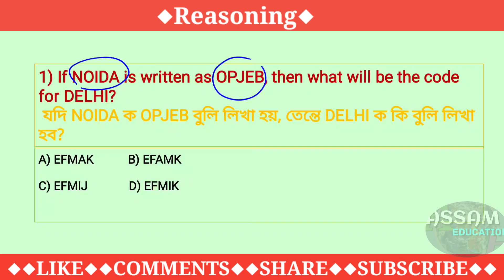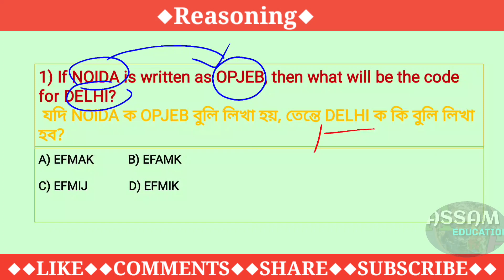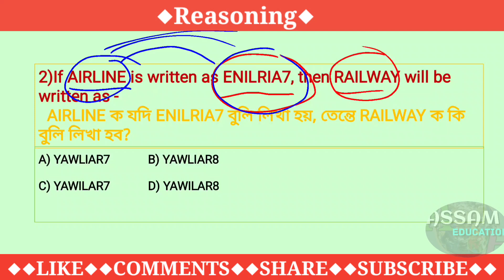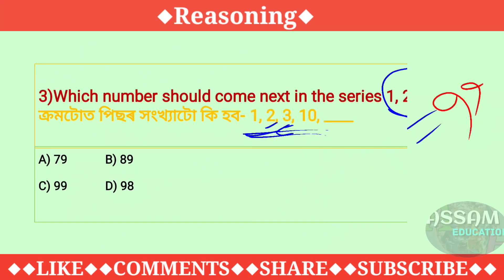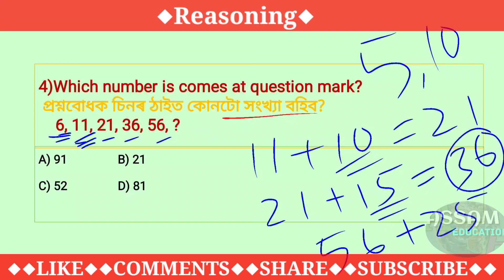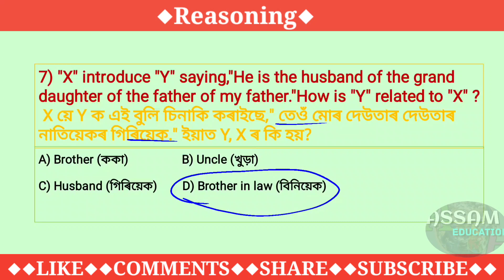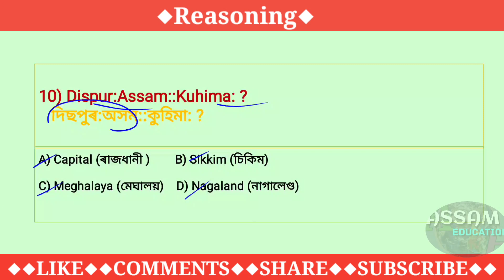চাকৰি পৰীক্ষাৰ বাবে প্ৰয়োজনীয়||REASONING||PART 1||With Discussion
মই জামিল,প্ৰথমতে সকলোকে মোৰ চেনেললৈ স্বাগতম জনাইছোঁ।
*এই চেনেলৰ জৰিয়তে মই শিক্ষাৰ লগত জড়িত বিভিন্ন ধৰণৰ তথ্য আগবঢ়াবলৈ চেষ্টা কৰো।
*এই চেনেলৰ জৰিয়তে মই বিভিন্ন প্ৰতিযোগিতামূলক পৰীক্ষা বা চাকৰিৰ পৰীক্ষাত আহিব পৰা বিভিন্ন প্ৰশ্ন আৰু উত্তৰ আলোচনা কৰো।
*এই চেনেলৰ জৰিয়তে মই স্কুল আৰু কলেজীয়া ছাত্ৰ ছাত্ৰী সকলৰ বাবে বিভিন্ন ধৰণৰ পাঠভিত্তিক প্ৰশ্ন আৰু উত্তৰ আলোচনা কৰো।
*ইয়াৰ উপৰিও চাকৰিৰ লগত জড়িত বিভিন্ন তথ্য আগবঢ়াব চেষ্টা কৰো।

গতিকে, সকলোৱে সহযোগ বাগবঢ়াব যাতে এই চেনেলতোৰ জৰিয়তে আপোনালোকৰ কিবা সহায় কৰিব পাৰো।

মোৰ চেনেলটো চোৱাৰ বাবে সকলোকে ধন্যবাদ।

আগৰ ভিডিও বোৰৰ লিংক-
Target 100% Job:-
TET special-

Instagram ত follow কৰক:- @jamilahmed00837

Than you😊😊
@Assam Education    @Gyan Tool